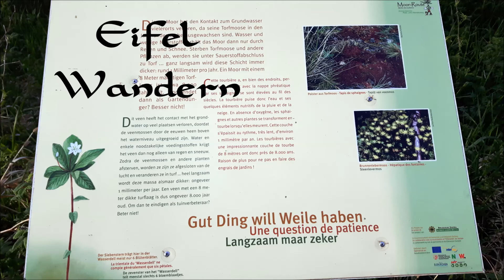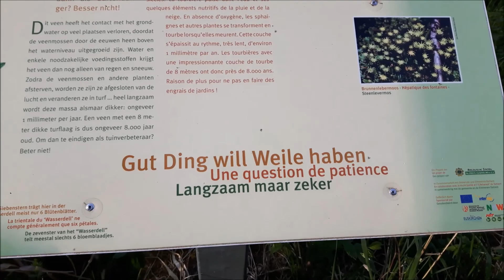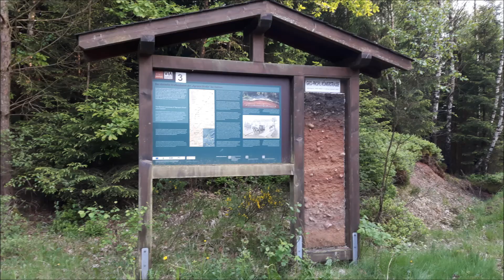2018-Frühjahrswanderung-02-01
Am 18. Mai startete ich meine zweite Mehrtagestour durch die Eifel. Mit drei Waldübernachtungen, einer neuen Trinkblase
und neuer Regenschutzausstattung, legte ich eine Gesamtstrecke von 46 Kilometern zurück. Der Rucksack wog 16,8kg inkl. 3,5L Wasser und 3kg Lebensmitteln.
Nach Aussage eines Ortsansässigen, hätte man das Wasser aus vereinzelten Bächen problemlos trinken können. Diese befinden sich oberhalb zweier Erhebungen und enden in Teichen und Mooren..Leider ist der Ton sehr schlecht und ich muß mir diesbezüglich mal was einfallen lassen.